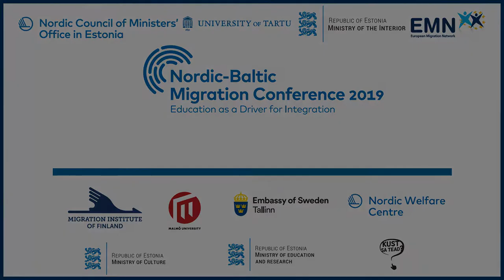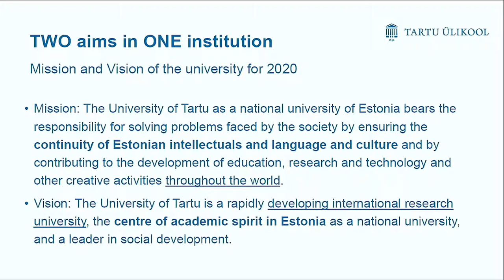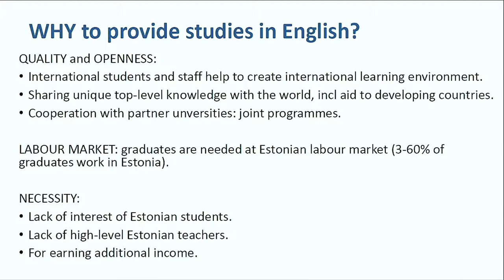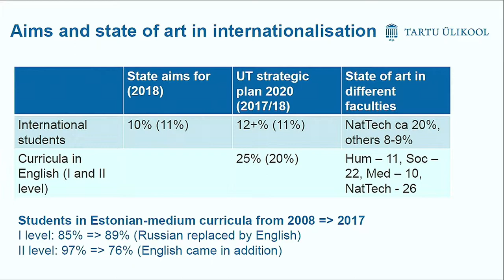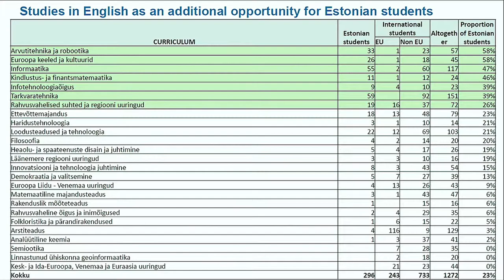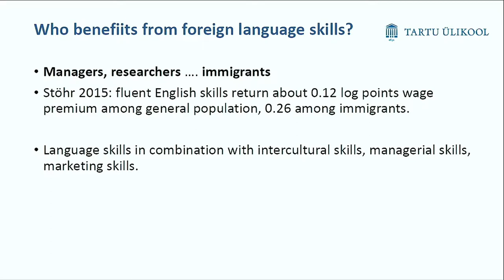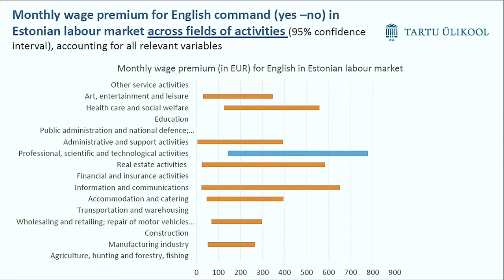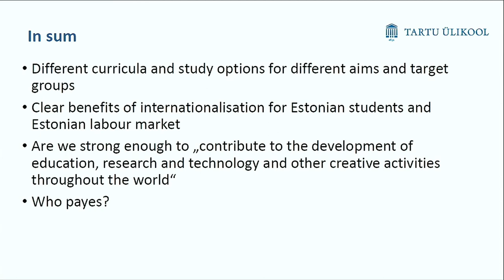Aune Valk - Keynote I: Higher Education in English at National University: for Whom and for What?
Keynote I: Higher Education in English at National University: for Whom and for What?
- Aune Valk, Vice Rector for Academic Affairs, University of Tartu